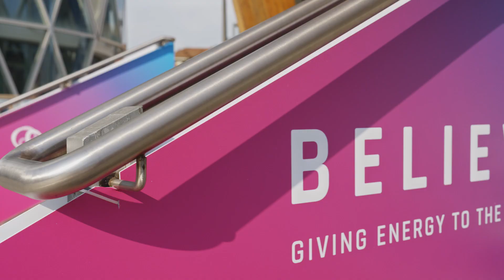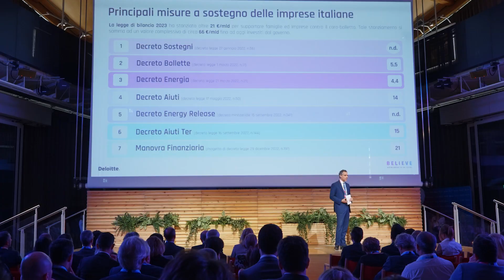BELIEVE 2023 | Video Reportage